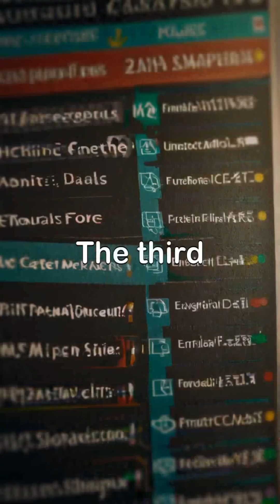Types of Pointers in Embedded C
1. Null Pointer: Points to nothing, used for initialization or error handling.
 2. Void Pointer: Generic pointer that can hold any data type’s address.
 3. Function Pointer: Points to a function for dynamic function calls or callbacks.
 4. Constant Pointer: Pointer address is fixed, but the value can change.
 5. Pointer to Constant: Points to read-only data.
 6. Constant Pointer to Constant: Both the pointer and the data it points to are immutable.
 7. Near/Far Pointer: Used in segmented memory architectures for specific memory ranges.
 8. Generic Pointer: Refers to multiple memory spaces in specific architectures like 8051.
 9. Dangling Pointer: Points to invalid or freed memory (should be avoided).
 10. Wild Pointer: Uninitialized pointer containing a random address.
 11. Hardware Register Pointer: Points to memory-mapped hardware registers.
 12. Double Pointer: Points to another pointer for multi-level data structures.
 13. Volatile Pointer: Points to volatile variables, ensuring no compiler optimization.

Dive into the fascinating world of pointers in Embedded C, where each type has its unique role and application. From Null Pointers that signify uninitialized variables to Void Pointers that offer versatility by pointing to any data type, this video covers it all.

Learn about Function Pointers for dynamic function calls and the importance of Constant Pointers in maintaining fixed addresses. Understand the risks associated with Dangling and Wild Pointers, and see how Hardware Register Pointers interact with embedded system components.

Gain insights through detailed illustrations and code snippets, making complex concepts easy to grasp. Perfect for both beginners and advanced programmers looking to enhance their understanding of memory management in C.